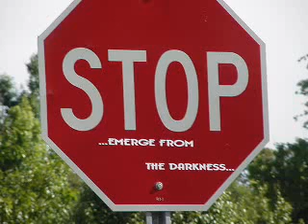System of Rally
Realidade em quatro rodas!!!